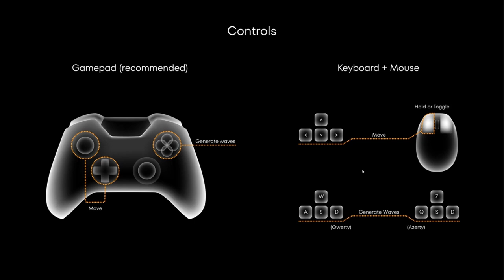LETS TEST #104 * Onde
Lets Test Nummer 104 Onde